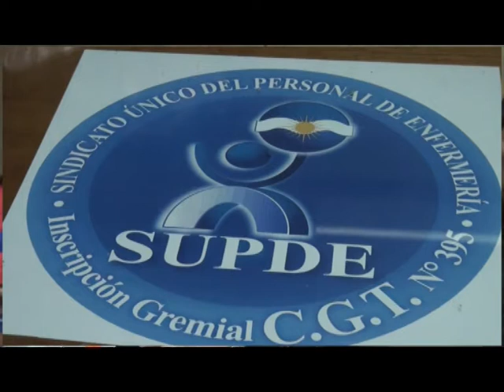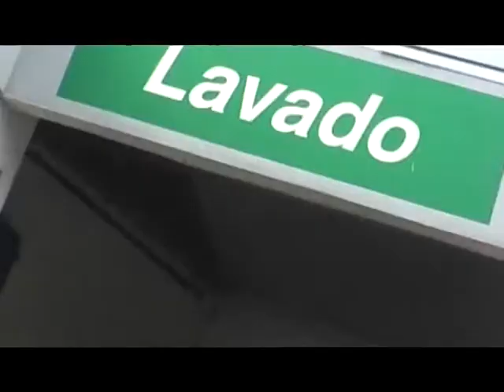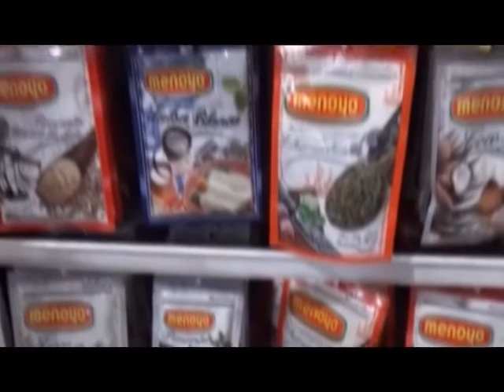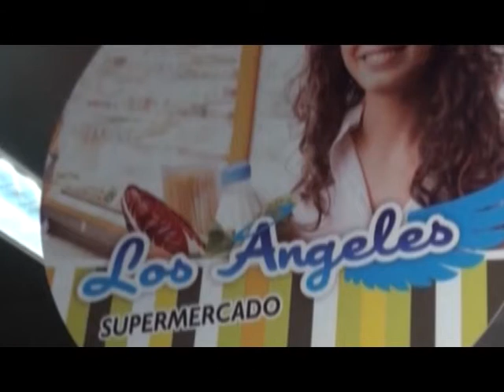Homenaje a Shaw y reclamos de enfermeros, en CONTRACARA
Estuvimos en el homenaje a Enrique Shaw organizado por el Centro Comercial e Industrial de Berazategui en forma conjunta con el Club de Leones, Rotarios y Unión Industrial. Asistió la hija de dirigente, su nieta y muchos vecinos que colmaron la Iglesia de la Sagrada Familia. También recogimos los reclamos de los enfermeros de la zona sur.